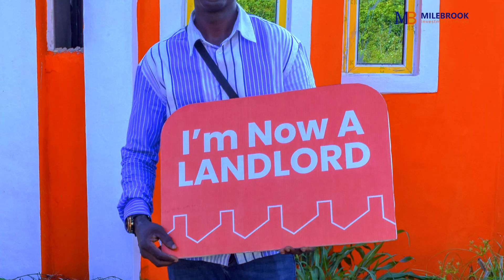HAPPY CUSTOMER SERVICE WEEK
As the CEO/MD of Milebrook Investment Limited, my heart is filled with immense gratitude and appreciation. This message is dedicated to our cherished clients, whose unwavering support has been the cornerstone of our success, and to our dedicated staff, the true heroes behind the scenes.

Customer Week Celebration 🎉🙌:

This week is all about you! 🥳 We are thrilled to celebrate Customer Week, a special occasion when we reflect on the incredible journey we've embarked upon together. Your trust in us has been the driving force behind our growth, and we want to express our heartfelt thanks for choosing Milebrook as your real estate partner.

 Customer Week is our way of giving back and celebrating YOU!

Our Amazing Staff 🌟👏:

Behind every successful company, there's a team of dedicated individuals who work tirelessly to make it all happen. Our incredible staff members are the backbone of Milebrook Investment Limited. Their dedication, passion, and unwavering commitment to our clients are truly commendable. This message also celebrates them for their hard work and enthusiasm.